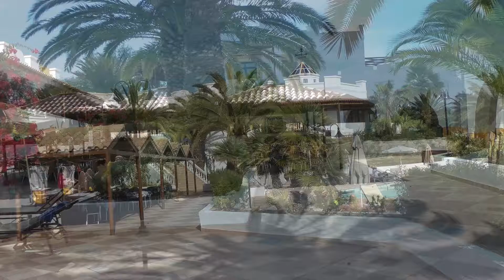****Lagas Aegean Village Walkthrough Kos Island Greece and Balcony Views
.On the day of arrival, the taxi was €18.00 from Kos airport but because it was dark outside the hotel on check-in (approx 10pm) we had to wait until the morning to take in the view from our room... Happily as requested we were given a room with a balcony on the second level that was perfect for us and to top this off there was a bottle of sparkling wine and two glasses waiting for us, Wow...On drawing open the curtains in the morning we were greeted with the most spectacular views over the Aegean Sea, it was so much better than any photos I had seen, the place just had to be seen to be believed the views were that stunningly beautiful...